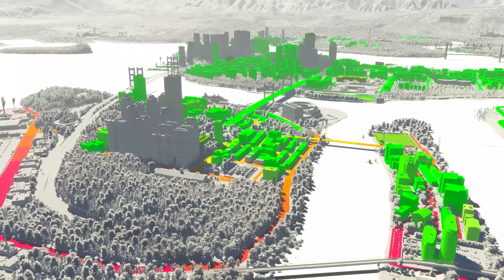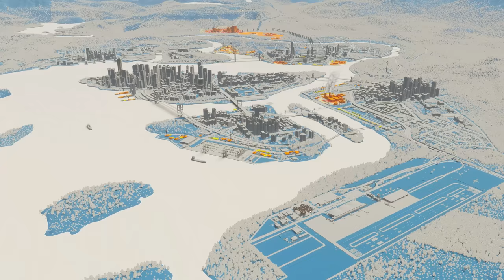Citizen Simulation & Lifepath I Feature Highlights Ep 11 I Cities: Skylines II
Let's get to know the citizens who will live in your city, what makes them happy, annoyed, and what will get them to flourish!

Citizens are so much more complex than in the first game, find out what has been changed!

Footage captured In-Game is not final and might change in time for release.

Pre-Order Cities: Skylines II NOW!